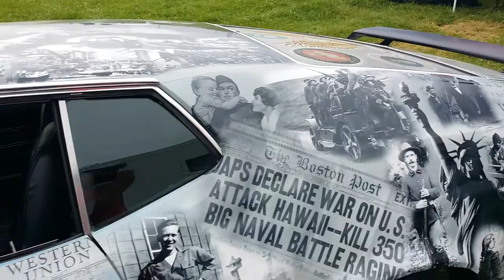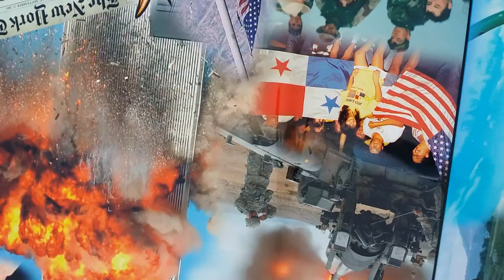Longhorn, parades, events, traveling military wall